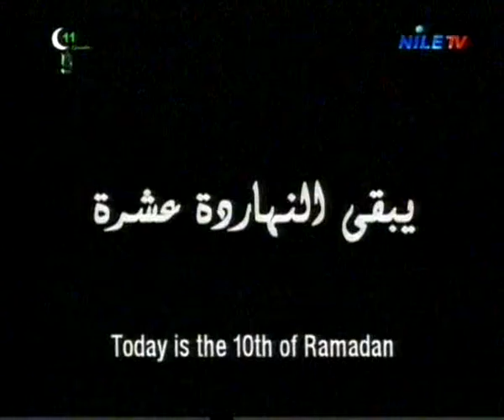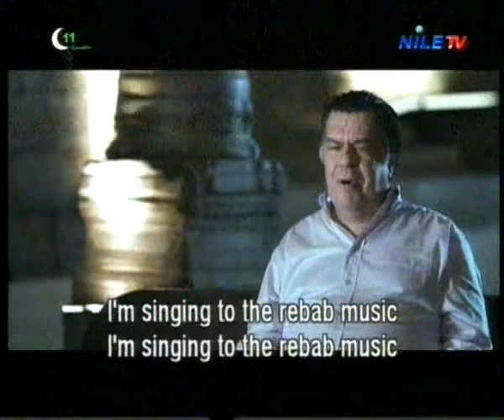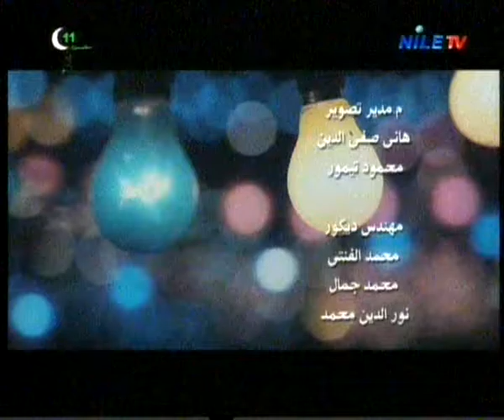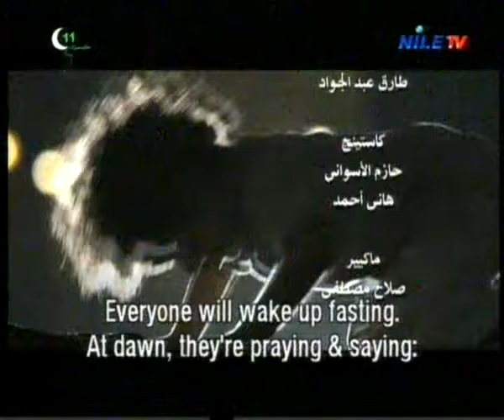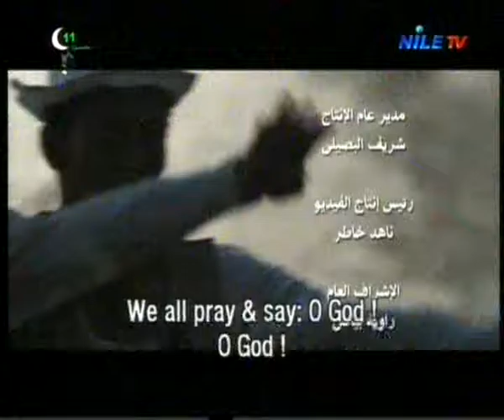المسحراتى 15 6 2016